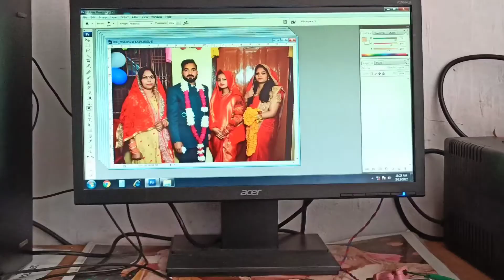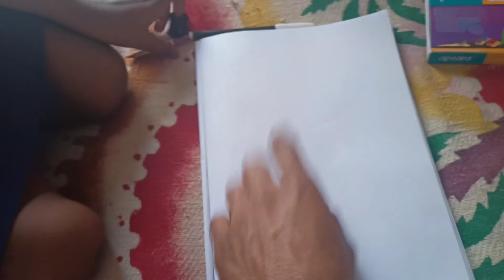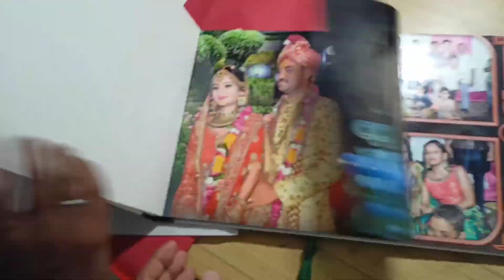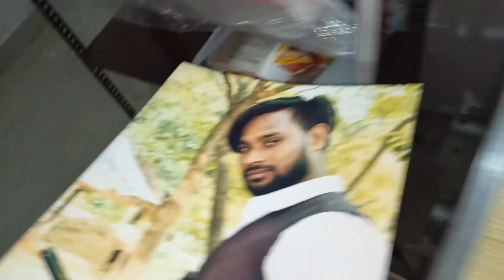विजय का रंगरूप ऐसा था पहले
DM FOR
ANY KIND OF SHOOT AND PROMOTION.